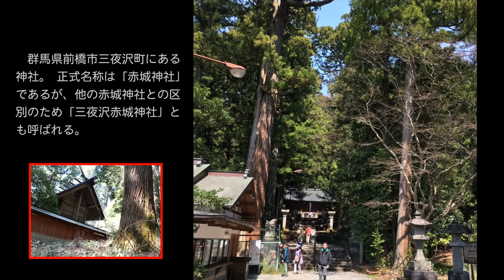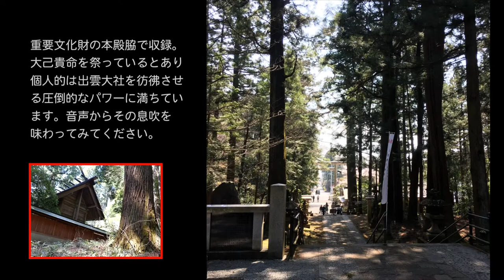三夜沢赤城神社|癒されるパワースポットの音シャワー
関東地方を中心として全国に約300社ある赤城神社の本宮と推測されるうちの一社。正式名称は「赤城神社」だそうですが、他との区別のため「三夜沢赤城神社」とも呼ばれます。

赤城山山頂は観光地要素もあり、山頂の赤城神社のほうが一般の人には有名です。自分も山頂の神社のついでに立ち寄りましたが、神社自体は正直こちらが本家と感じられる神気に満ちており、すっかり気に入ってしまいました。

歴史も大変深く、13世紀ころからあったそうで歴代の武将に信仰されていたようです。山頂との本家はどちらかという論争も時代ごとにあり、ネットの情報だけだと正確な歴史を記す文献は見当たりませんでした。

しかし、この場所が明らかに強いパワーを持っているかは言ってみればすぐに体感することができます。
大国主を祭っていることもあるのか、出雲大社に近いような大らかで力強いオーラがこの場所全体に感じられます。

定期的に癒されに参拝したい場所の一つになりました。
その神聖な空気感をとらえた音声をお楽しみください。

iZotope RX7 Advancedにて風や通りかかるバイクや車のエンジン音を
極力軽減およびカット処理しています。

Recorded bySONY PCM-D100
48kHz / 24bit Lowcut SBM
動画 Panasonic LUMIX DC-LX100M2
EDIUS PRO9

Edited by Hybrid Sound reform(動画・録音物の音質改善サービス)